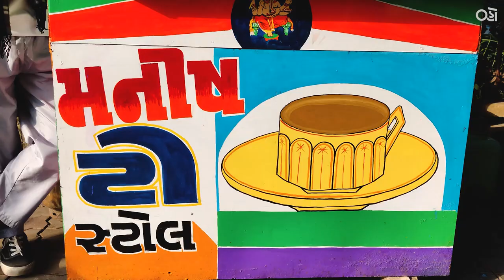Law Garden Ahmedabad | Alak-Malak ni vaato Ep.2 | Oho Gujarati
Winter is here. Stay Healthy and Stay Fit.

Location : Law Garden, Ahmedabad

In frame : Kandarp Joshi
Shot by : Pratham Bhatt

Assistant Editor : Pratham Bhatt
Edited by : Kandarp Joshi